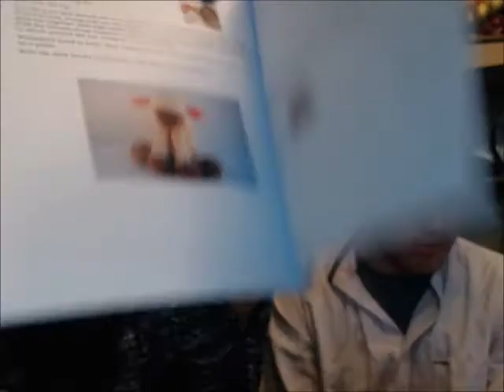Weekly Update #219 - Precious' journey ends???